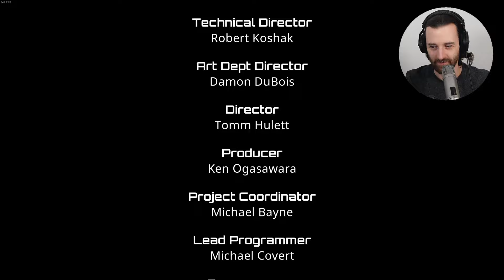80iger Klassiker im neuen Gewand zurück ⛰️ Contra: Operation Galuga Angespielt 👑 PC 4k Gameplay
Contra: Operation Galuga für Steam kaufen! ( Oder Steam Guthabenkarte kaufen )

Die legendäre Contra-Serie kehrt zurück! Diese überarbeitete Version des klassischen „Run & Gun“-Actionspiels aus den 80ern bietet neue Level, neue Gegner, neue Spielmechanismen und Koop-Action für bis zu 4 Spieler!

Contra: Operation Galuga im Angespielt mit Kommentaren von DrProof (2024)